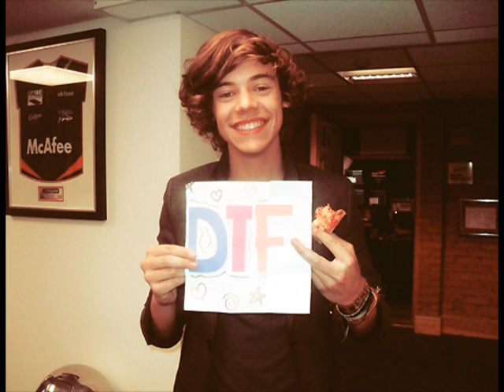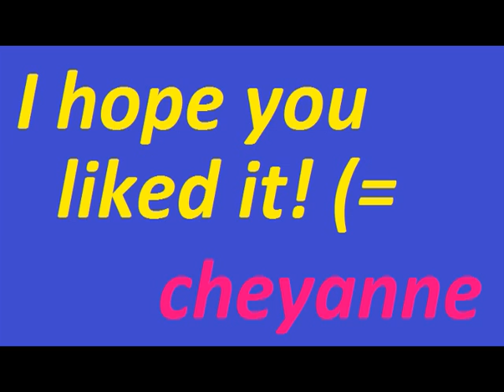My One Direction Slideshow(=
I was kind of just experimenting and this is how it turned out! I hope you like it(=